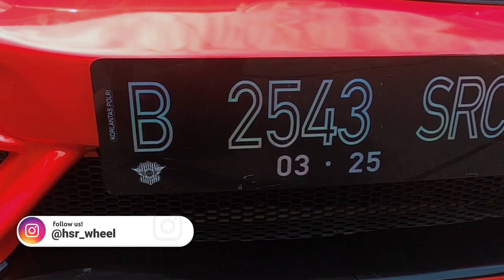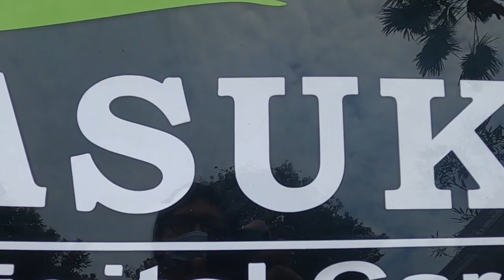Baby Type R Full Sticker. Indonesia Banget Warnanya !